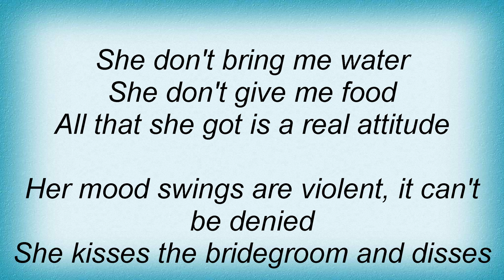19098 Procol Harum - A Real Attitude Lyrics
19098 Procol Harum - A Real Attitude Lyrics